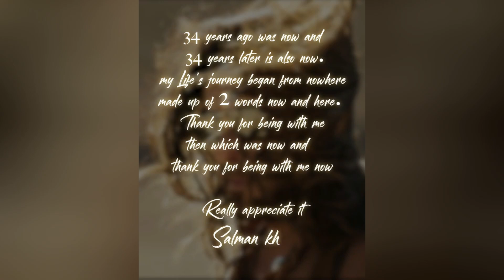KISI KA BHAI KISI KI JAAN Official Teaser | Salman Khan, Pooja Hegde, Sehnaaz | Title Announcement